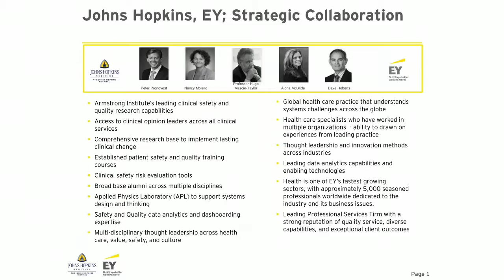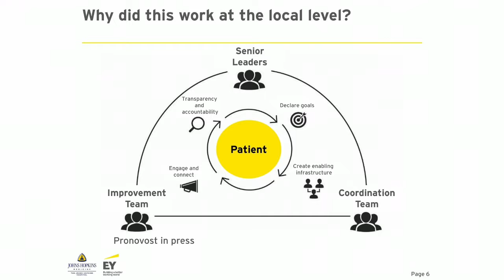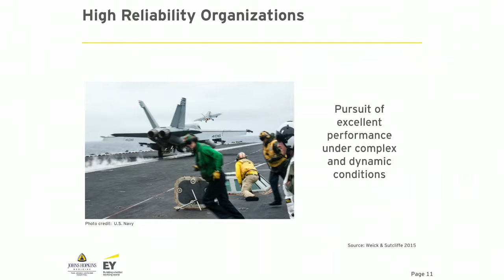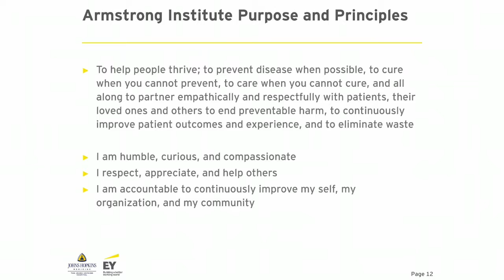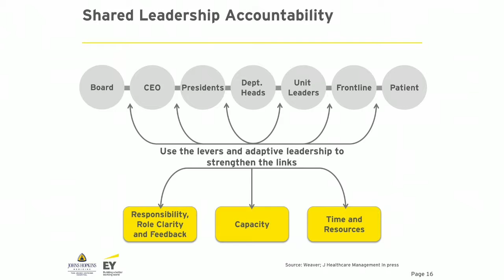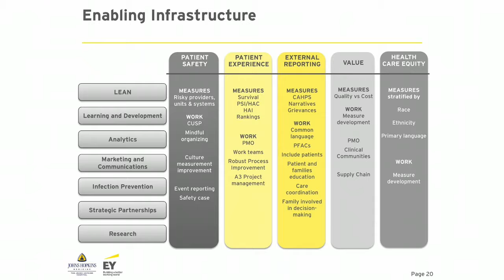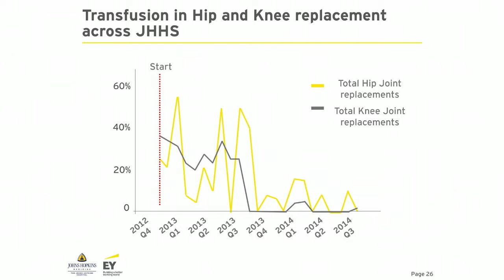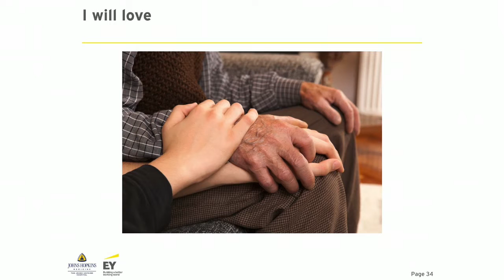Open Forum, Dr Peter Pronovost, Johns Hopkins Hospital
Dr Peter Pronovost presents a case study on Johns Hopkins Hospital at the Health Quality & Safety Commission's Open Forum: 'The journey to high reliability'.